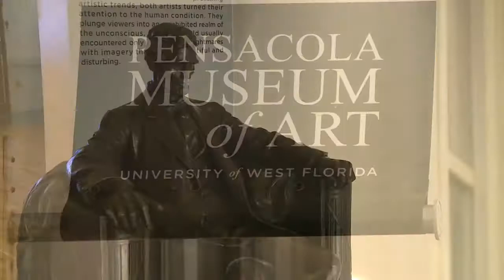Pensacola Museum of Art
Located in downtown Pensacola, the Pensacola Museum of Art is the only major professionally operated art museum in Northwest Florida from Mobile to Tallahassee.